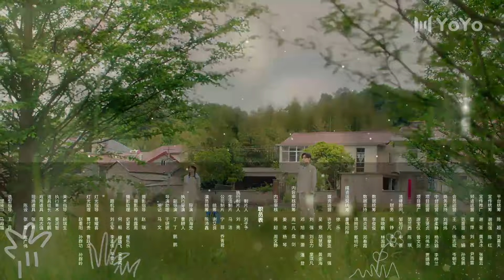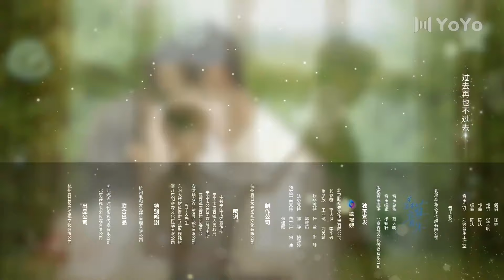ENG【FULL】EP17 霸道总裁和村花协议结婚！没想到同居生活这么甜！种田夫妇so sweet~ 💖别打扰我种田Don't Disturb Me Farming（李卓扬/屈梦汝）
中文剧名：《别打扰我种田》   英文剧名：Don't Disturb Me Farming
主演：李卓扬
🎬剧情简介：讲诉了“村花”庄小满（屈梦汝饰）与总裁林现（李卓扬饰），因为多年前两家长辈秘密订下的“婚约”而相识，二人作为“订婚情侣”开启了甜蜜的同居农耕生活，最终却误打误撞收获了真爱